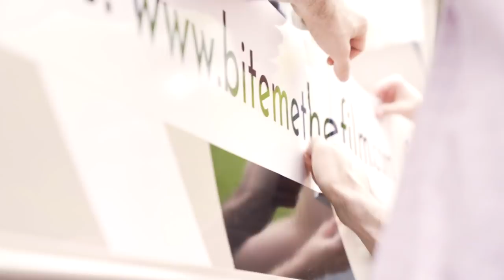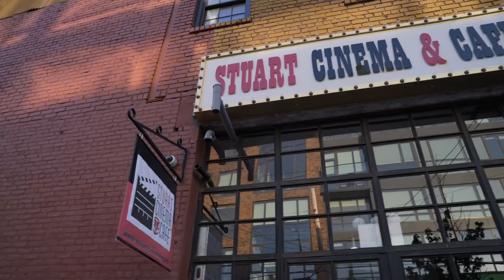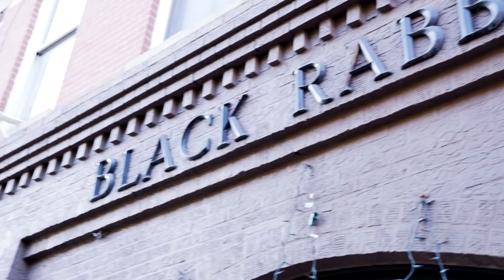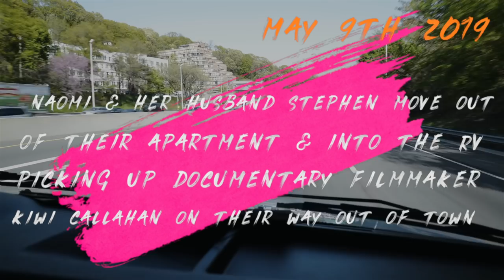Episode 1: The Bitemobile | The Joyful Vampire Tour of America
BITE ME is a subversive romantic comedy about a real-life vampire and the IRS agent who audits them. The filmmakers of Bite Me have decided to take a radical approach to distributing their film: they're doing it themselves. For 3 months, they'll be traveling in an RV around the U.S. and screening the film wherever they can - be it a theater, a bar, or someone's living room. The film is also be available for download on Amazon, iTunes and Google Play.

In each episode of our docu-series, the filmmakers of Bite Me will be radically transparent about the ups and downs of this new distribution model. You'll hear about triumphs and setbacks, you'll get an honest tally of the incoming revenue, and of course, a behind-the-scenes look at life in the RV! In this first episode, watch as the filmmakers prepare to hit the road from NYC and embark on their grand adventure (and learn how to drive an RV)!